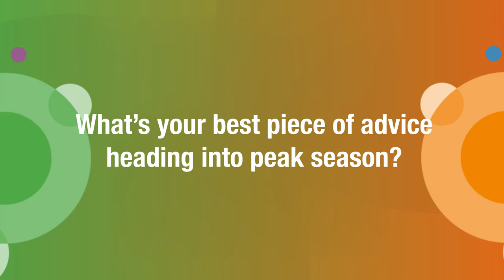Croud's Director of Advanced Analytics Gabriel Hughes at eCommerce Expo